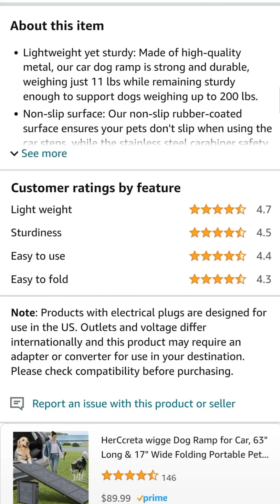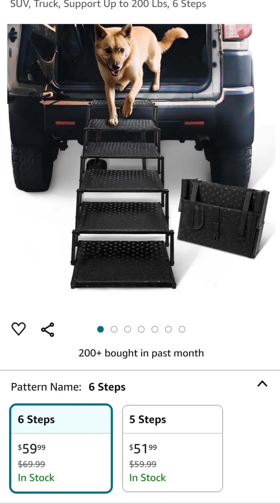Dog Stairs for Car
The Limited-time deal on Dog Stairs for Car presents both positive and negative aspects. On the positive side, these foldable dog ramps offer a convenient solution for pet owners with large dogs, allowing them to access vehicles safely and comfortably. The non-slip surface ensures stability and security, even in slippery conditions, and the stairs are portable for easy transport and storage. With a weight capacity of up to 200 lbs and a 6-step configuration, they are suitable for larger breeds and provide a gradual incline to reduce strain on pets' joints. However, some users may find the stairs bulky or heavy for frequent transport, and there may be concerns about the durability of the non-slip surface over time. Additionally, stability issues on uneven surfaces or with anxious pets could pose challenges. Overall, while these dog stairs offer convenience and safety for pets, they may not be suitable for all users' needs.